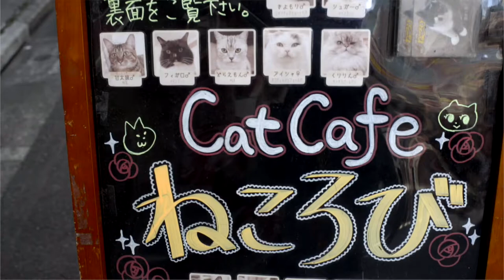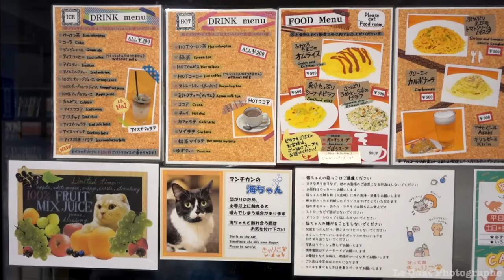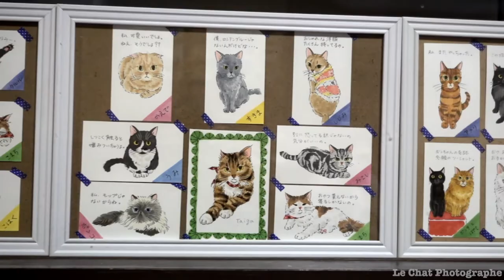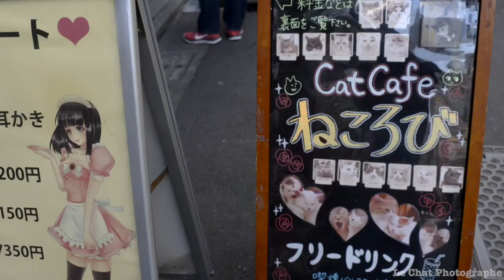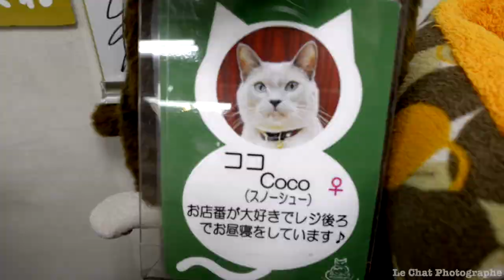🇬🇧 Neko Cafe ,Tokyo ( best place for cats lovers ). Japan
Neko cafe (Neko translating cat in Japanese), a place where you can have a drink in the company of cats. Themed coffee, are very popular in Japan.
Cat cafes charge visitors for the time spent in the cafe, typically around 200 yen per ten minutes. Cat treats are available for purchase at some places, and additional charges apply to food and drinks for humans.
This place should be visited by all cat lovers visiting the Japanese capital, whether, for a day, two or week stay.